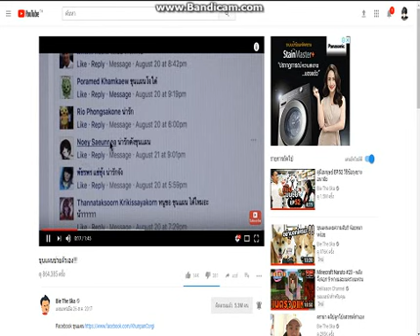เมื่อนัทไปดูคริปของพี่บี้ l DevilNutJi Gamer l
Agh